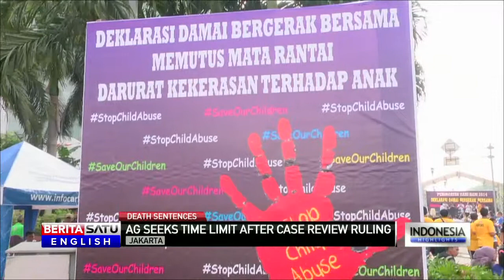Indonesian Officials Sign Agreement to 'End Child Abuse' at Rally